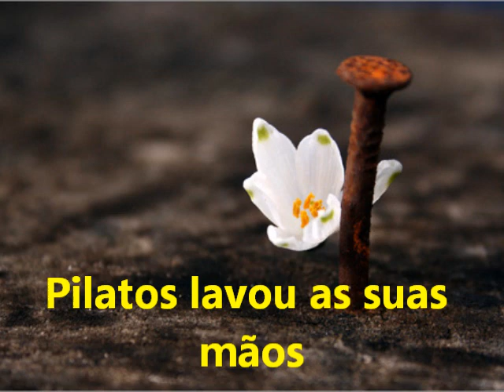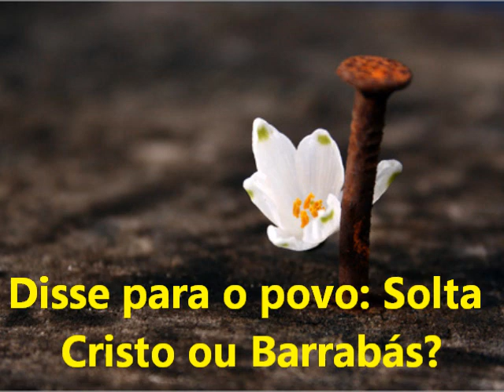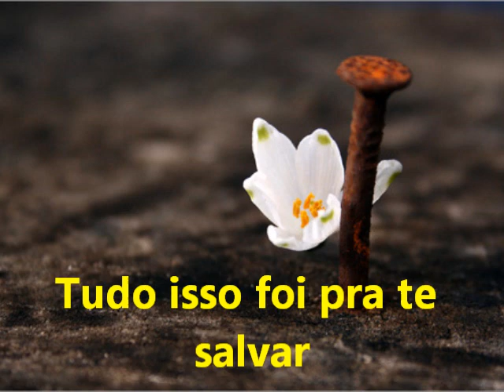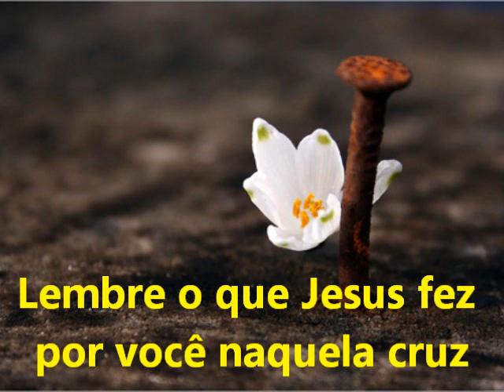Eloí - Sandro Guedes (playback legendado)